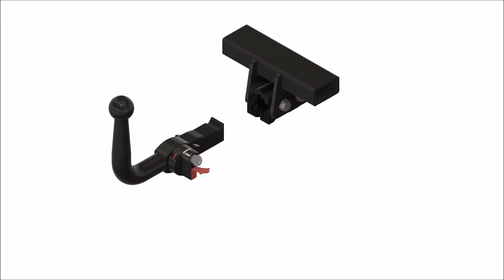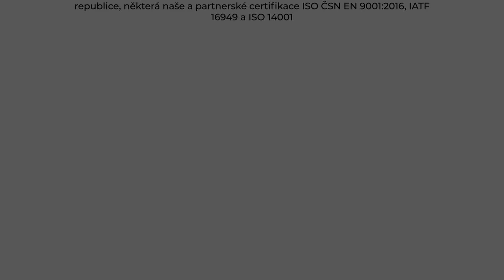Tažné zařízení Subaru Justy Hatchback - G3X (2003 - 09/2007) | SVC Group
"Vybrané sety tažného zařízení a elektropřípojek přímo pro Subaru Justy Hatchback roky výroby 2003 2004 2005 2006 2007.